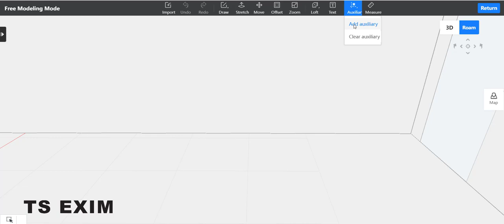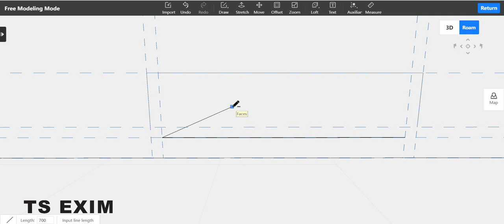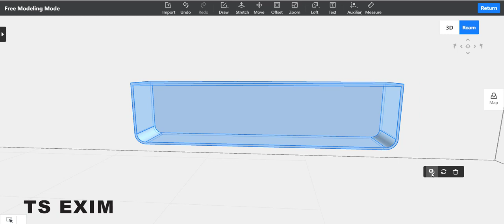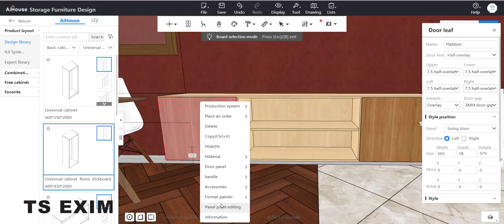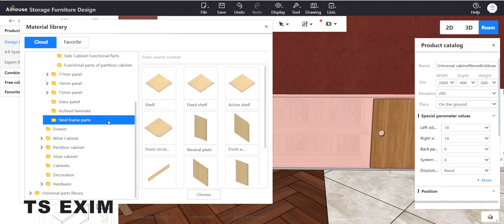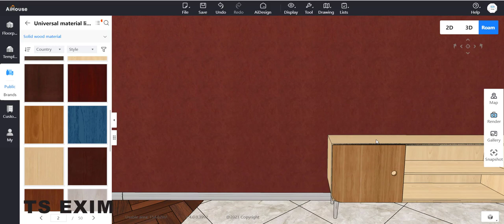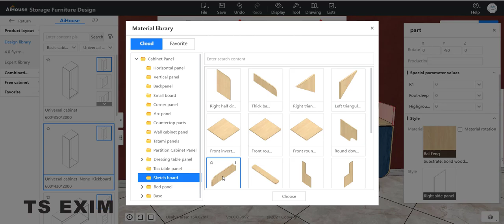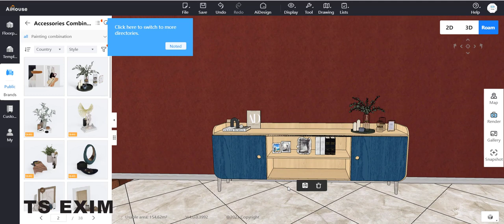[Free Modelling FAQs] How to draw edge TV cabinet using free modelling | AiHouse